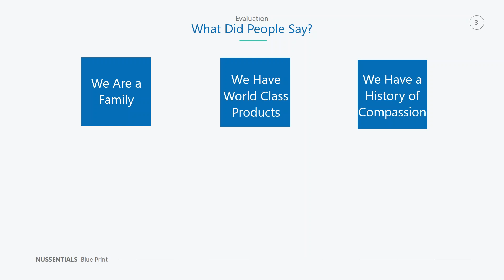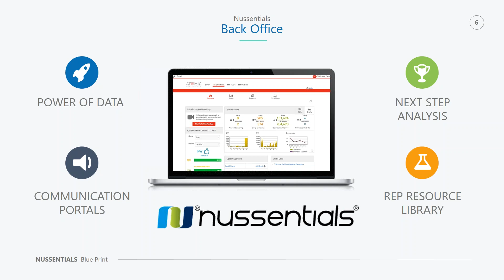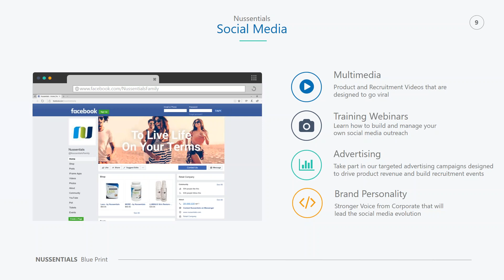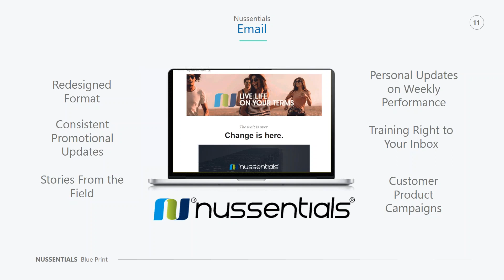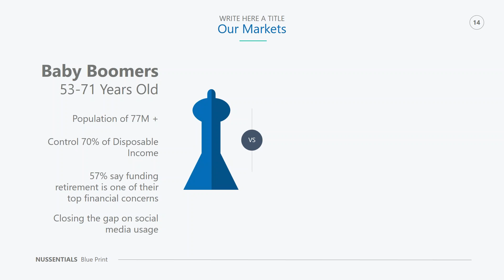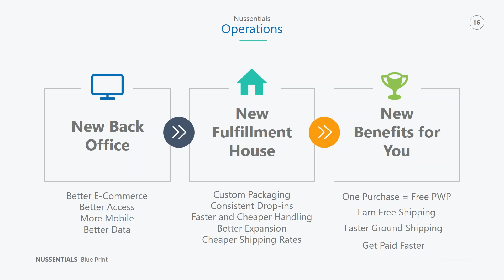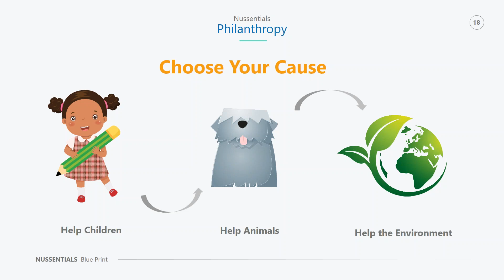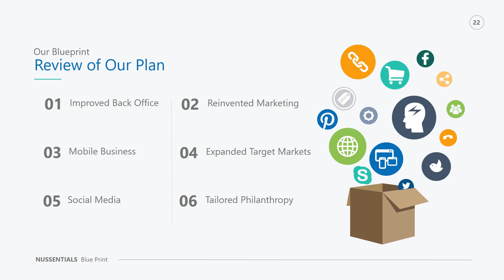Webinar NU Beginnings - 9/13/17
Nussentials reveals exciting new changes coming to the marketing and technology of Nussentials